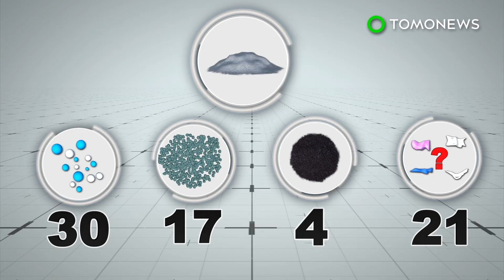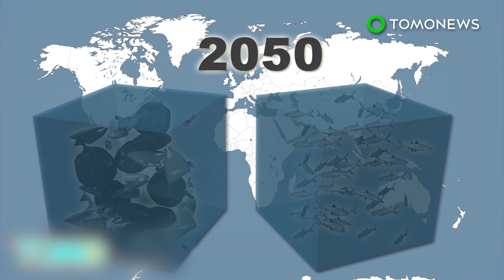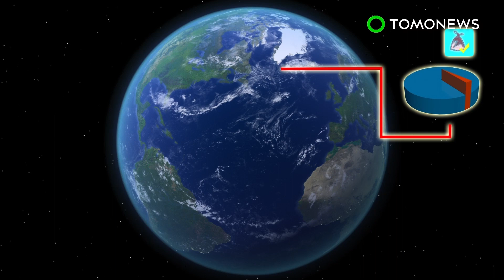Plastic pollution: Sea salt found to contain microplastics - TomoNews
MALAYSIA — Karmic justice comes swift with Mother Nature, as plastic waste we’ve been throwing in the ocean is now coming back to us, literally, via the food we eat.

Microplastic particles typically flow into the ocean, since they're often too small to be filtered out by sewage treatment plants.

The tiny pieces of plastic are mistaken for food and ingested by fish and other sea creatures.

Seafood meant for human consumption often contain these particles. And new study published in Scientific Reports now shows that salt may also be a vehicle for plastic contamination.

Researchers studied 16 brands of sea salt extracted from eight different countries: Australia, New Zealand, Malaysia, Japan, Iran, South Africa, France, and Portugal. After dissolving and filtering the salts in their lab at the Universiti Putra Malaysia, they found that nearly all were contaminated with foreign particles, with the exception of the one from France.

All in all, 72 particles were found in the sea salts. Thirty of these were microplastics, seventeen were pigments that may have once been plastic, and four were dust particles. Twenty-one could not be chemically identified.

Scientists say the current concentration of plastic is low, and won’t affect human health. But if plastic pollution continues, those levels may increase and potentially become detrimental to our well-being.